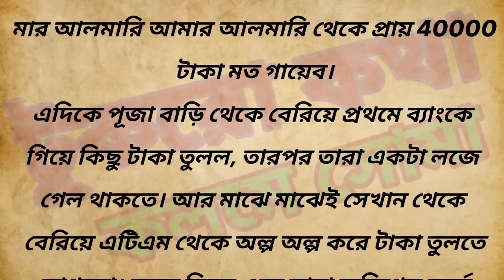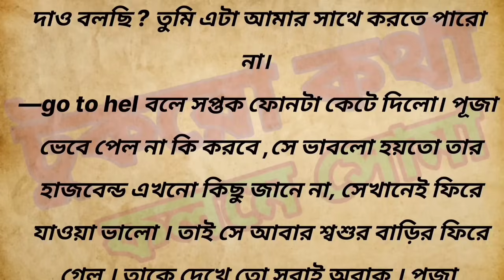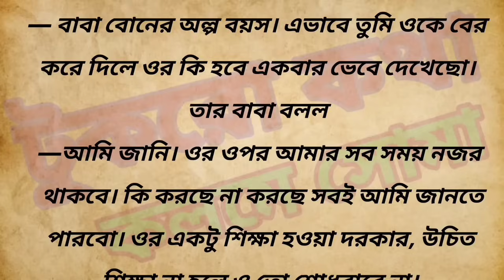উচিৎ শিক্ষা // এক অবাধ্য মেয়ের কিভাবে উচিৎ শিক্ষা হলো // বাংলা গল্প // storytelling// audio story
আমার এই চ্যানেলে পৌরাণিক, সামাজিক, রোমান্টিক, ভৌতিক ,অনুপ্রেরণামূলক, হাস্যকৌতুক, ও নানা ধরনের গল্প পড়ে শোনানো হয়। ধন্যবাদ🙏💕